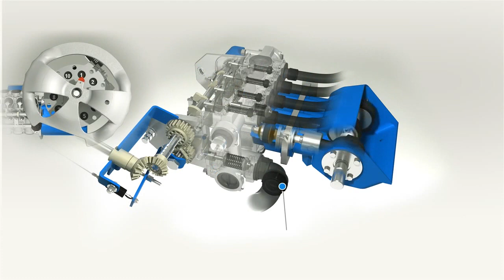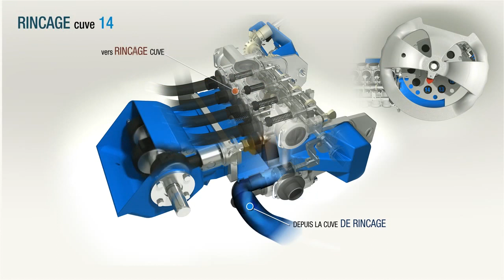BERTHOUD EcoMatic | Revolutsiooniline juhtsüsteem uuele Berthoud Hermes rippes taimekaitse pritsile